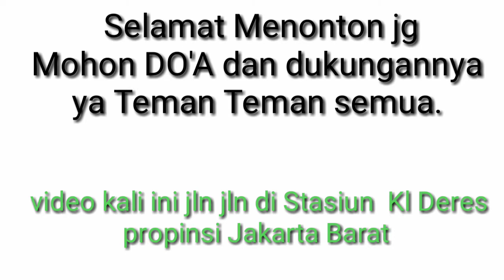KERETA KRL ST KOTA KE TANGERANG, bersama Chenel SNIPER PASUNDAN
KERETA KRL ST KOTA KE TANGERANG DAN BANDARA INTERNASIONAL SOEKARNO HATTA,
Jalur  Ganda Stasiun Kota jurusan Tanggerang atau juga ke Bandara Internasional  Soekarno Hatta,
Jalur,Kereta,Krl,Stasiun,kota,Tangerang,dan, Bandara,Internasional,Soekarno,Hatta.

jalur kereta krl antara stasiun kota Tangerang dan bandara internasional soekarno hatta. jalur ganda.